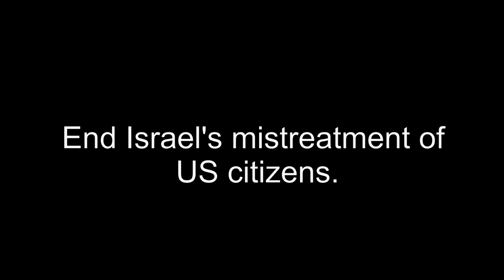FULL VIDEO: Congressional Briefing on Israel's Treatment of US Citizens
This is the full video of American Muslims for Palestine's entire congressional briefing held on Wednesday, July 24th, 2019 with testimonies from Josh Ruebner, Emily Siegel, Brian Avery, Maria Lahood, Janna Jihad, Nour and Safa Hawash, and Congresswoman Rashida Tlaib on Israel's treatment of US citizens.